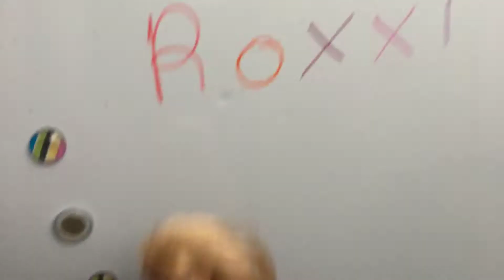Marin and Roxxi season 1 episode 3 the biggest crush part 3